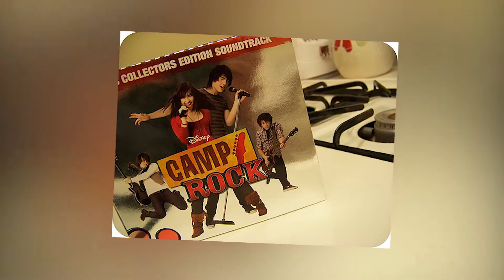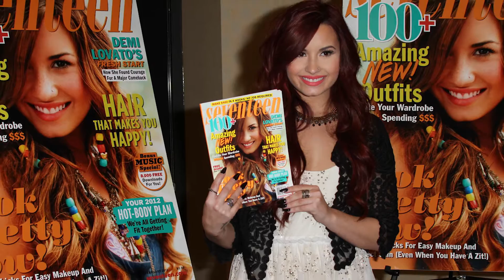10 Things You Didn't Know About Demi Lovato | Indigo Music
From Camp Rock to becoming a Pop Star, Demi Lovato has seen it all. Here are 10 things you didn't know about the Grammy nominated and multi-platinum singer!

In Biographies we will tell you about the life and struggle of your favorite celebrities.

Indigo Music is a platform where you will get content ranging from entertainment, history, Hollywood, music, comedy and what not. So just sit back, chill and enjoy while we take you on an eventful ride.